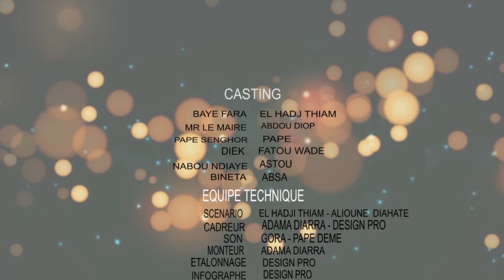30 novembre 2021